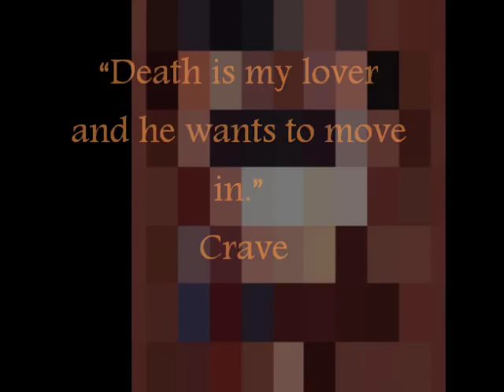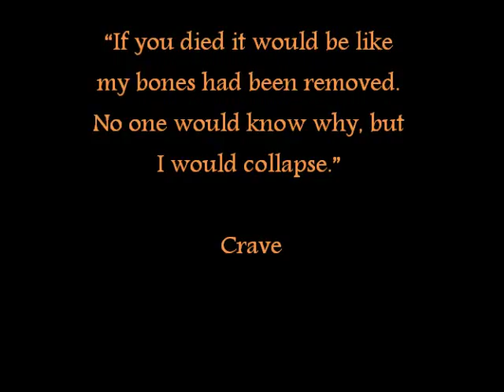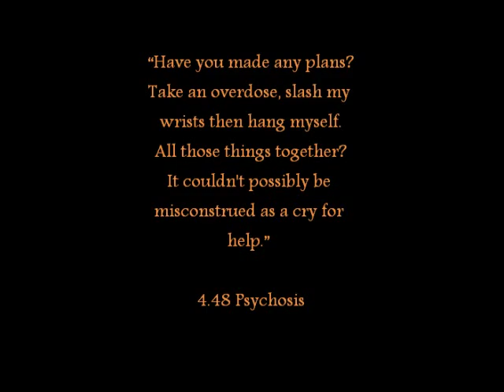Sarah Kane -Tribute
A tribute to Sarah Kane and her plays